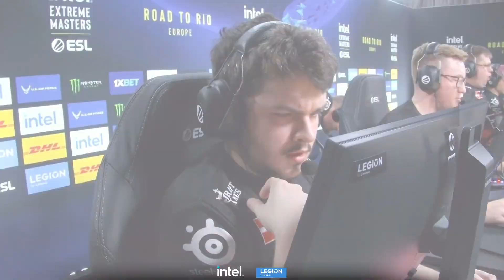FaZe vs GamerLegion | IEM Road to Rio 2022 | Europa Ronda 1